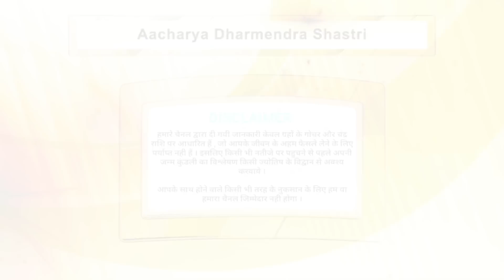8 अगस्त सावन का अंतिम सोमवार एवं पुत्रदा एकादशी 2 व्रत एक साथ कैसे रखें,व्रत कब खोले,भोजन या फलाहार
8 अगस्त सावन का अंतिम सोमवार एवं पुत्रदा एकादशी 2 व्रत एक साथ कैसे रखें,व्रत कब खोले,भोजन या फलाहार